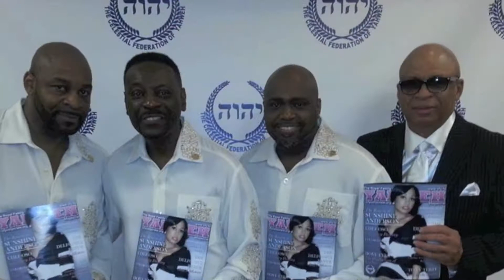DELFONICS REVUE 2013 "Always Thankful"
WE WOULD LIKE TO THANK OUR FAMILYS, FRIENDS & ALL OF THE CLASSIC SOUL MUSIC LOVERS WORLDWIDE! THANK YOU FOR YOUR CONTINUED SUPPORT. PEACE AND BLESSINGS TO ALL!